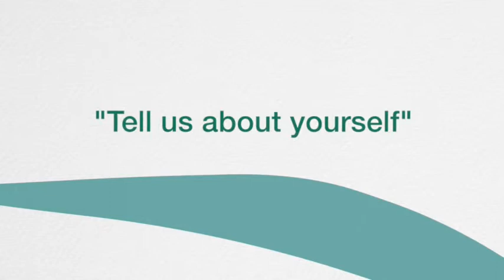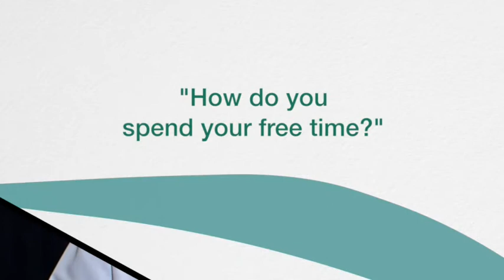Dr. Ronald Rovang - Avera Internal Medicine Aberdeen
Learn about Dr. Ronald Rovang. Originally from Aberdeen, Dr. Rovang says medicine was a natural fit for him since it runs in his family. He says he loves internal medicine because he enjoys the challenges and problem-solving that comes with treating older adults.